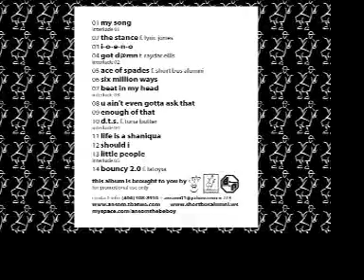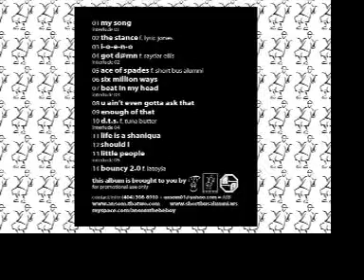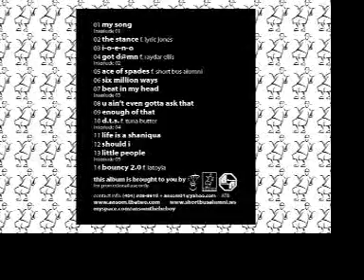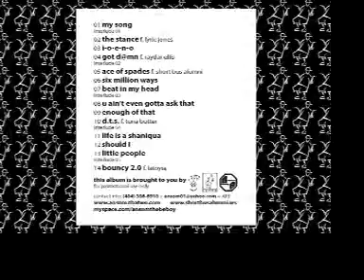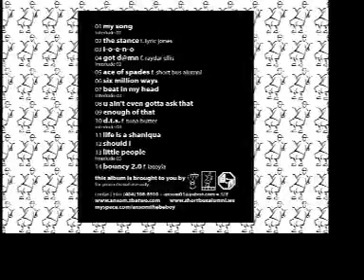ANSOM + Track 11 (The Stance...) = Life Is A Shaniqua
ANSOM: The Stance Of The Beboy

The (YouTube Version) Tracklisting:

01: My Song (p. by Sound Scientist/The Beboy/Tuna Butter)
02 The Stance f. Lyric Jones (p. by Raydar Ellis)
03 i-o-e-n-o (p. by N.I.K.K.I. Da Jukebox)
04 Got D@mn f. Raydar Ellis (p. by The Beboy/Chris Sacco)
05 Ace Of Spades f. Catch Phrase & RuDi Devino (p. by The Beboy)
06 Six Million Ways (p. by Tuna Butter)
07 Beat In My Head (p. by Clokwork)
08 U Ain't Even Gotta Ask That (p. by The Beboy)
09 Enough Of That (p. by Chris Sacco)
10 D.T.S. f. Tuna Butter (p. by Tuna Butter)
11 Life Is A Shaniqua (p. by The Beboy)
12 Should I (p. by John John Stomp)
13 Little People (p. by Arson Optics)
14 Bouncy 2.0 f. Latoyia M. (p. by The Beboy)

The Clean (YouTube) Version = 14 Tracks
The Dirty Version = 14 Tracks + 2 Bonus Tracks